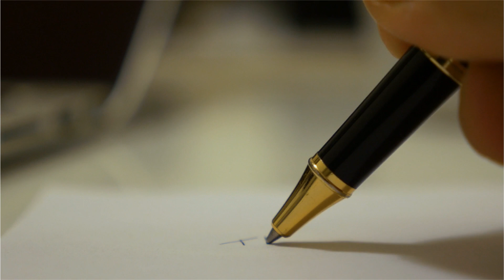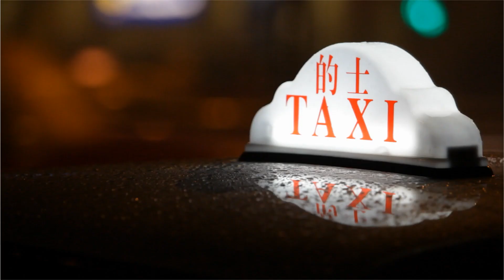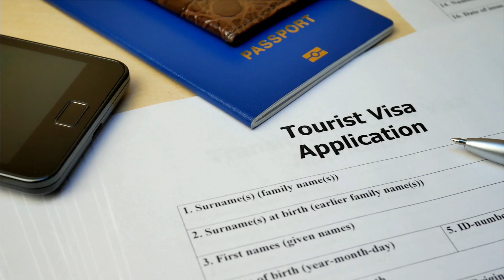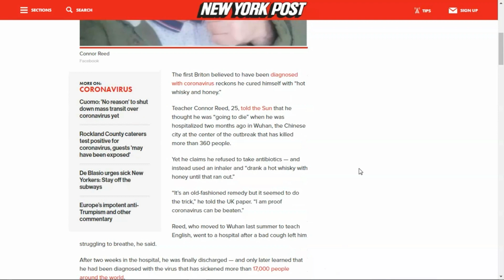CORONAVIRUS: "I survived but my cat died" - Connor Reed | Explained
Have you heard the story of Connor Reed, the Coronavirus survivor? Yes he survived COVID-19 as it is called now. In this video we read his SICKNESS DIARY. He tells us day by day, everything that he was feeling, from burning eyes, headaches, fever, soar throat and that terrible feeling of suffocation.
Conner had to take a taxi to the hospital to be checked, but he wasn't diagnosed with the coronavirus, it hadn't been discovered yet!
He was told that he had the flu, can you believe it? They thought he had been infected by the influenza.

In fact we now know that only labs can tell whether or not you have the Coronavirus. The COVID-19 can be tested using a swap of the inside of the nostrils and the swab will than be tested for coronavirus in the lab.

The man was lucky, like the 97% who survive this sickness, but this is his true and honest account of his of experience of pain, loneliness and hope.

The man also made some mistakes during his coronavirus / covid-19 infection, and we point them out at the end of the video.

Take care! and See you in our next video.